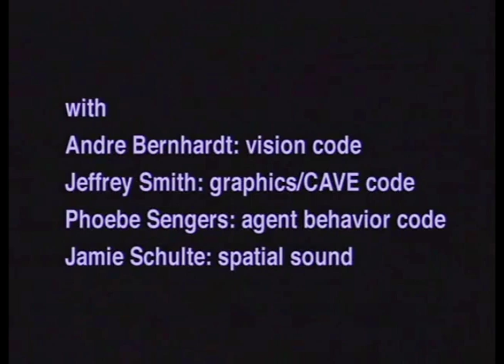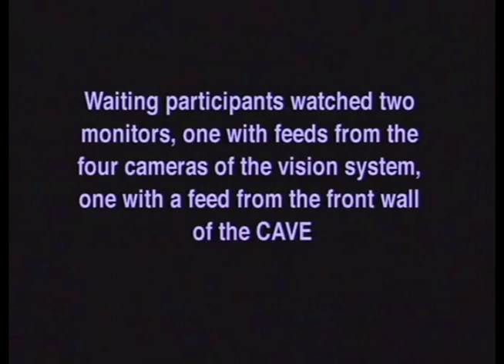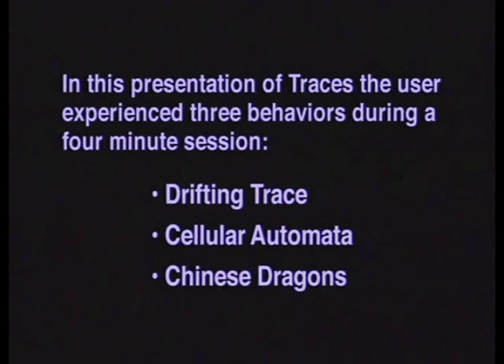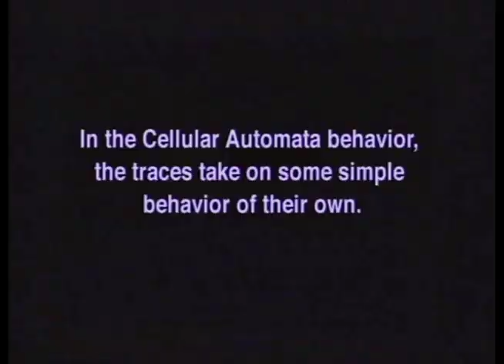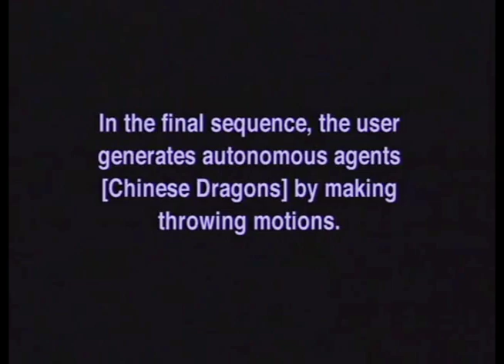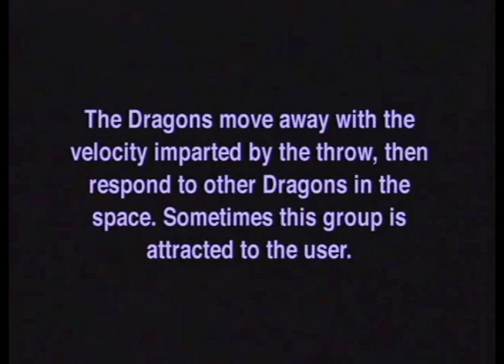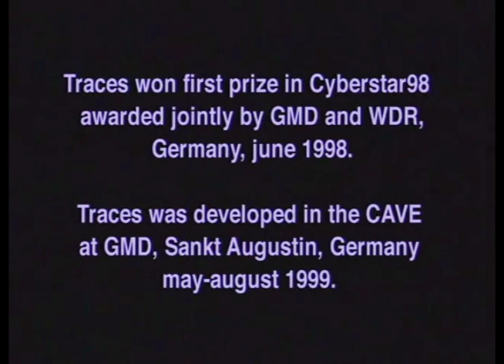Traces (1998-1999) by Simon Penny et al.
Traces is a project for networked CAVEs (immersive VR spaces), developed by Simon Penny et al. in 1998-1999 at the CMU STUDIO for Creative Inquiry and the Robotics Institute. The first public presentation of Traces was at Ars Electronica '99 in Linz, Austria. More information about the project is available